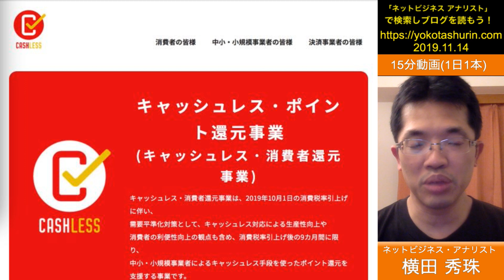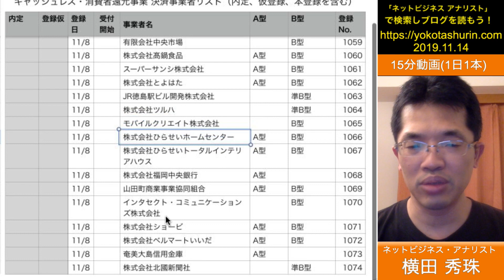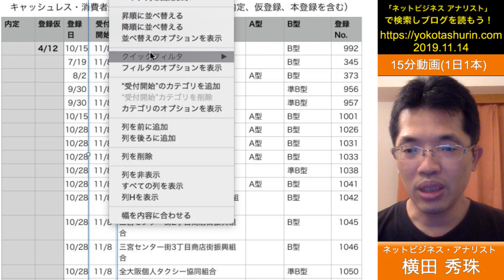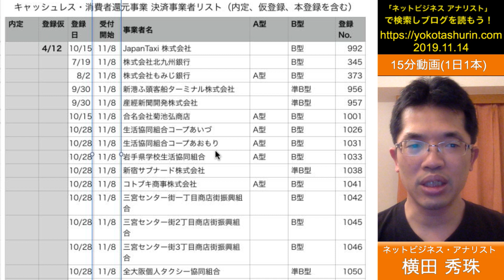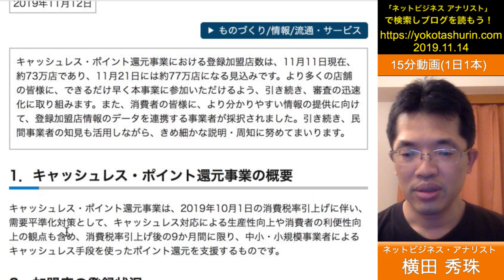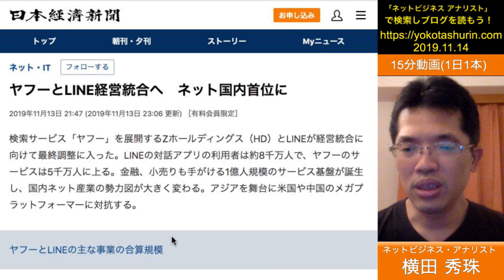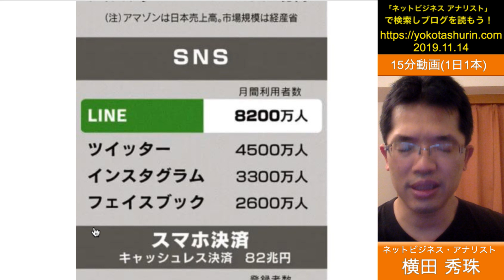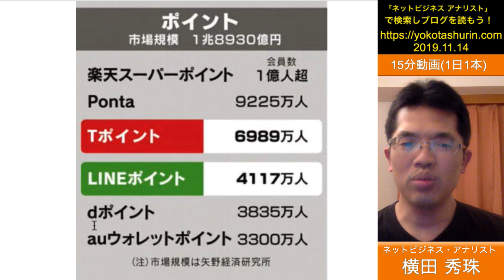キャッシュレス･ポイント還元事業 登録決済事業者1068社へ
Yahoo!とLINEの経営統合とAmazon Payについて緊急で解説！